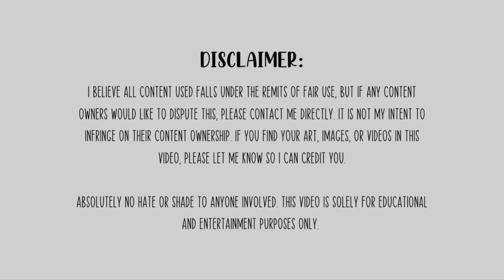MEGHAN TRAINOR "F*** TEACHERS DUDE" COMMENT IN HER NEW PODCAST EPISODE???? WTF????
Today we're talking about Meghan Trainor's disgusting comment made in her newest podcast episode "Workin' On It" titled "Workin' on Motherhood Pt 2". I cannot believe she said this and her apology was terrible, too. Are we cancelling her?

Thanks for checking out  my channel! I love diving deeper into learning more about the people and trends we see on the internet. Controversial or normal, you'll see your fave creators here and be able to learn more about them.